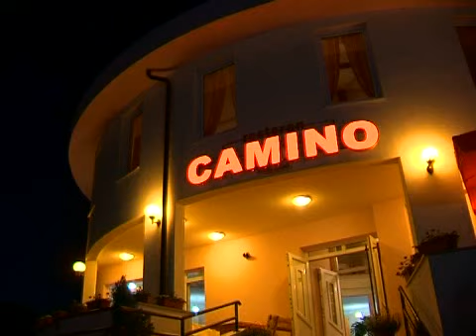restoran CAMINO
Restoran CAMINO Sanski Most